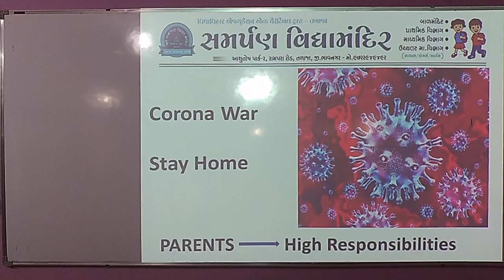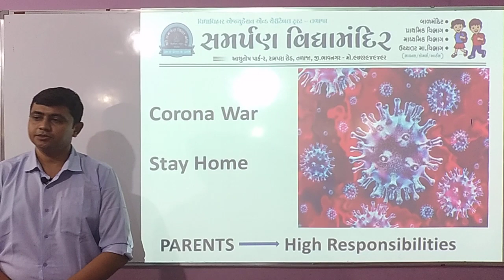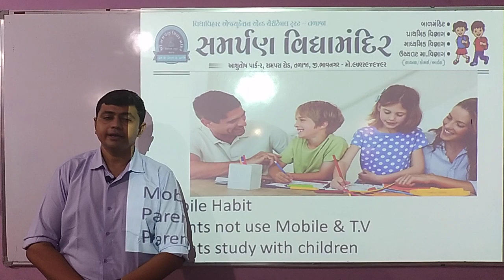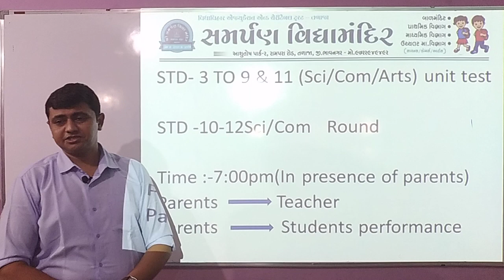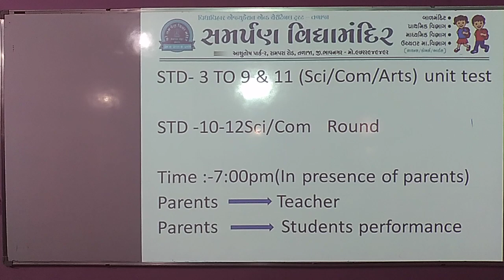બાળક માટે વાલીએ શુ કરવુ......?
samarpan school talaja#talajaschool#samarpan school